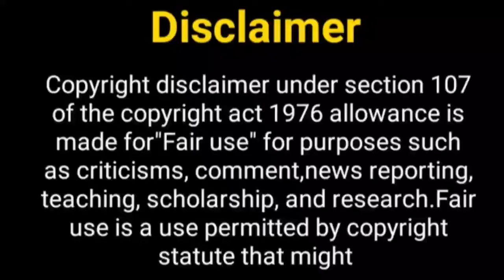सुरभि चंदना का नया शो....? Surbhi Chandna New Show | Ishqbaaz Serial | Anika Shivaay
Hello Everyone

Telly Nagariya
Ishqbaaz 2
bade acche lagate hain 2
Ishqbaaz Season 2
Nakuul mehta new Show
Nakuul mehta
Anika shivay
Ishqbaaz today episode
surbhi chandra
surbhi chandra boyfriend
surbhi chandna new show